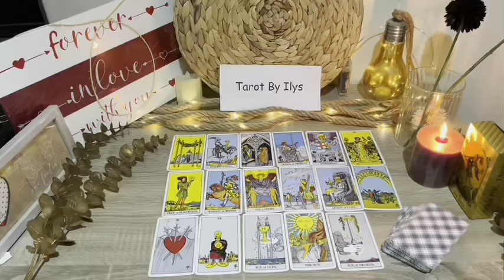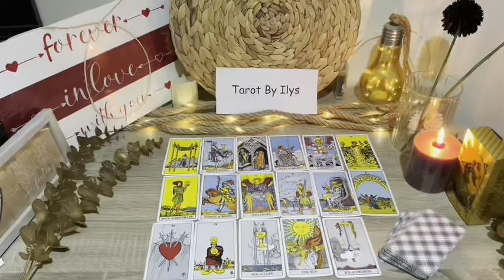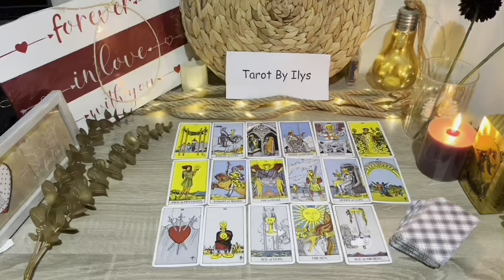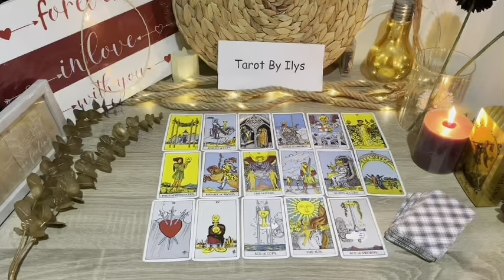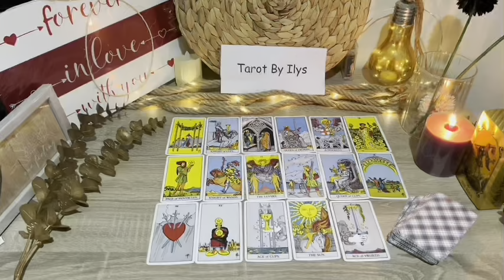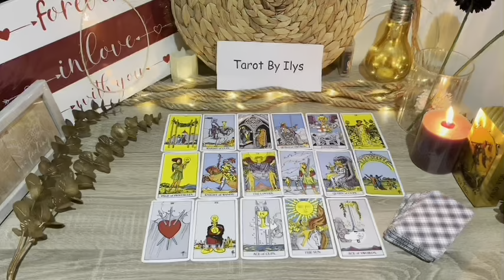CAPRICORN 😳 YOU THINK THEYRE DETACHED? 🤷‍♀️ THINK AGAIN! 🤭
Capricorn Love
Capricorn 2023
Capricorn today
Capricorn December